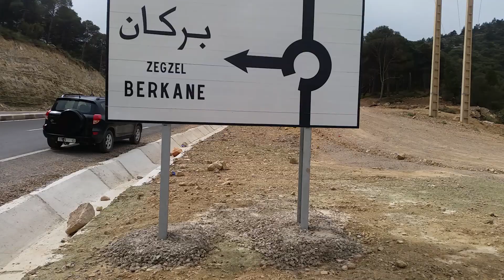Tafoughalt /zegzel provincie. Berkane toeristische gebieden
je ken overal gaan reizen en landen bezichtigen  maar geen enkeland  overtreft  het Marokko  prachtige landschap  en natuur watervallen bossen bergen  zeeën
Sahara  jij moet deze plaats echt niet missen  is wel moeite waard